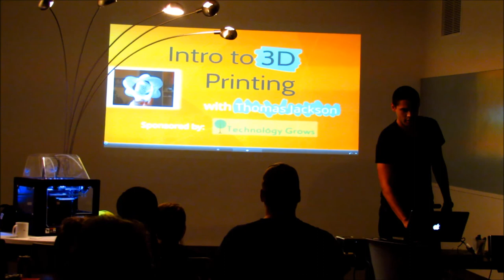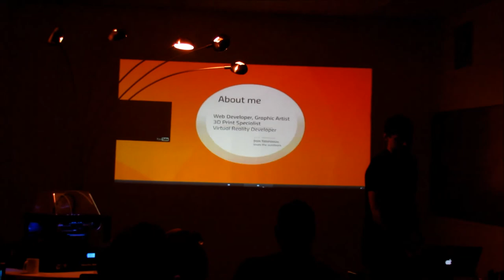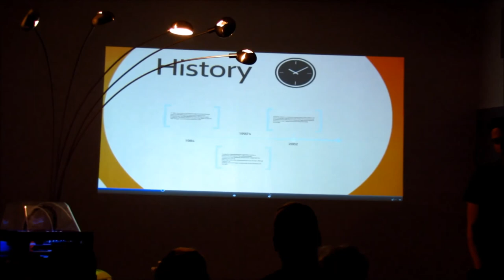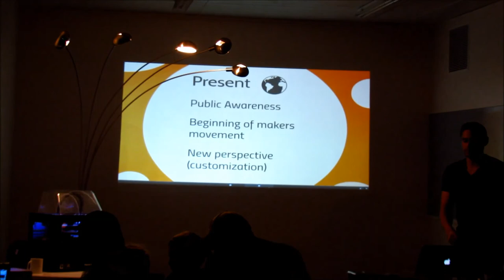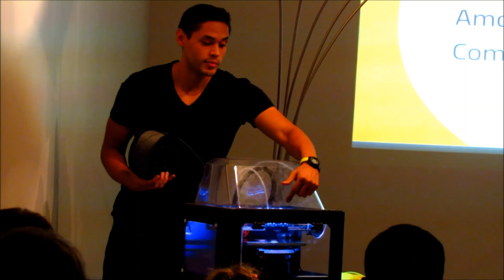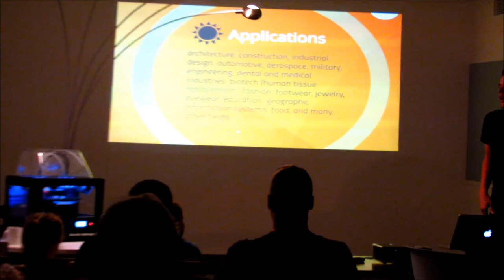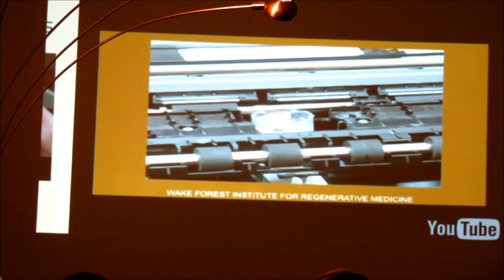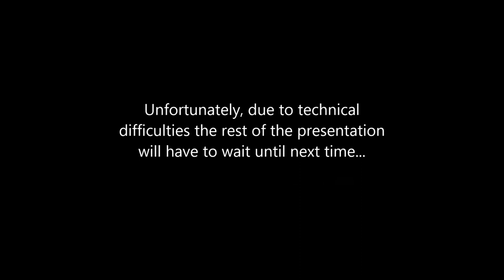Intro to 3D Printing with Thomas Jackson - Technology Grows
This first presentation on 3D printing was beyond important to me.  My mother passed only four years ago and since then I have made a commitment to not only myself but to her that I would chase the ideas and follow the pursuits that I knew were actually going to make a difference on this planet.

For me, I think it's sharing my passion for technology with world... anyway I can. Particularly... igniting the minds of our youths with the possibilities their futures hold.  Just one child at a time is fine with me, "whatever it takes."  That's the attitude that the greatest teachers I've ever had instilled upon me.  With their constant passion and devotion... whether they knew it or not, they made a difference on me.    Their lessons paid great dividends and I can only hope this first presentation represents the beginning of my own journey.  Wild eyed and a little ideal I know... but then again

"... the ones who are crazy enough to think that they can change the world, are the ones who do." - Steve Jobs

New up and coming technology academy based in Tallahassee, FL